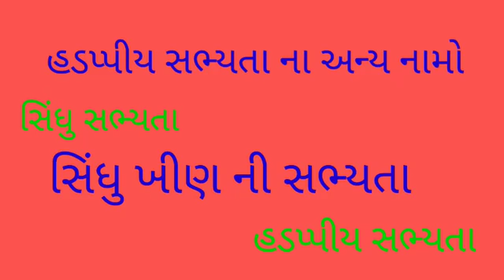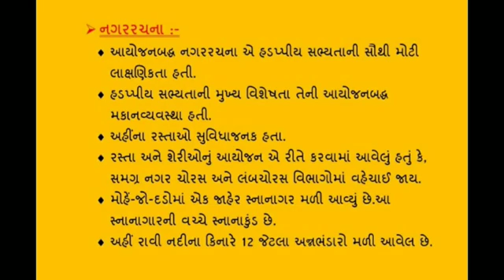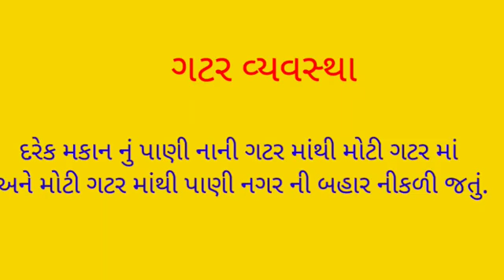ધોરણ-6 સામાજિક વિજ્ઞાન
Gharshala buniyadi shikshn vibhag|| std-6|| વિષય-સામાજિક વિજ્ઞાન|| પાઠ:3 ,પ્રાચીન નગરો અને ગ્રંથ,ભાગ-1||